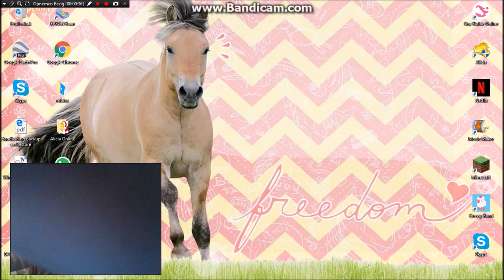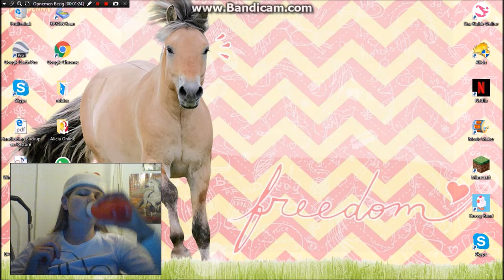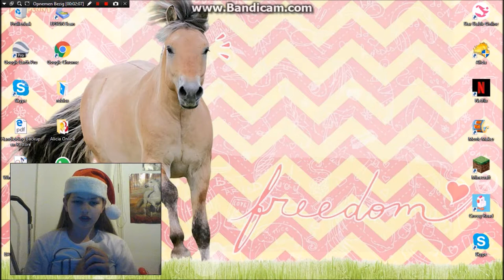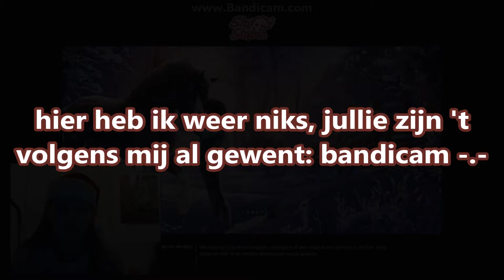De magische kerstmarkt! *silky's and friends*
HEEEEEEEEEEEL VEEEEEL KIJK PLEZIER!